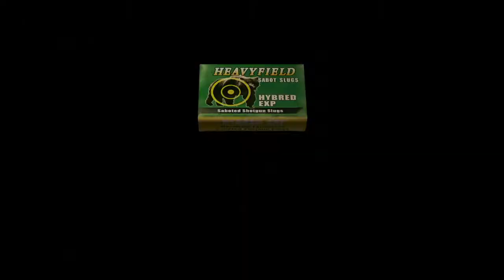resident evil 4 EP:8 fly swatter